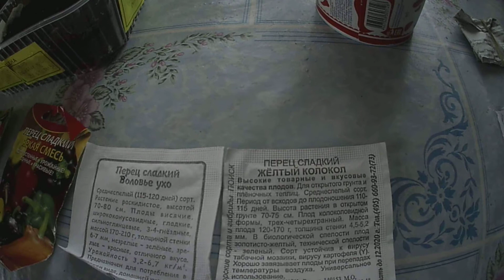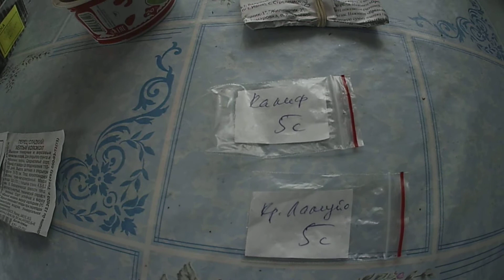посеянных в этом году сортов и виды посева.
Тут можно купить хорошие семена. Арбузы так вообще супер.